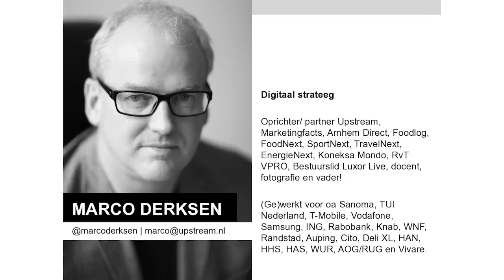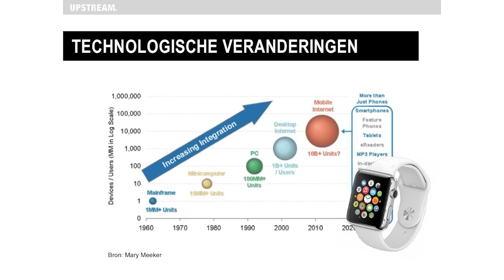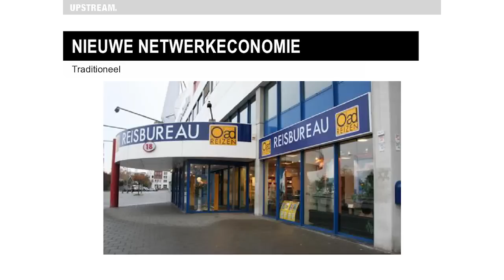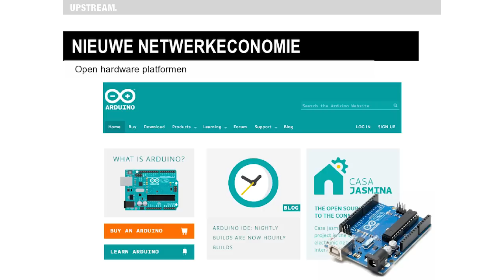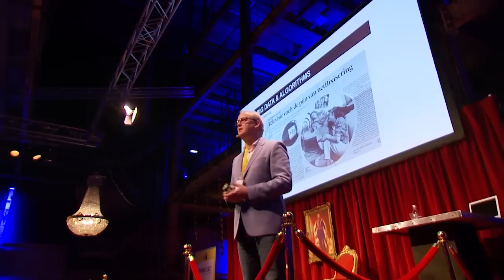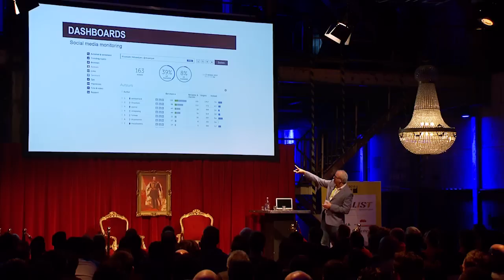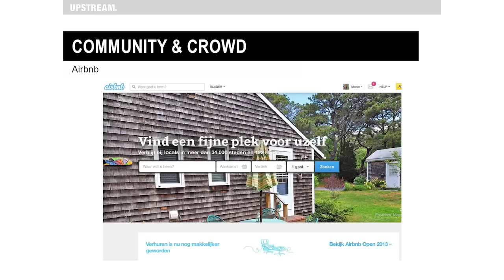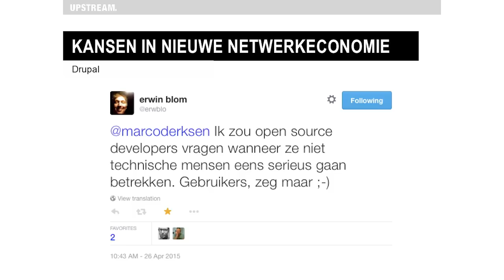Marco Derksen: De opkomst van de Platform Economie (DrupalJam 2015)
Marco is fanatiek oprichter en beheerder van initiatieven in de media: Upstream, Marketing­facts, Sportnext, Travelnext en Foodlog. Marco begrijpt nieuwe media. Zijn keynote op DrupalJam 2015 gaat over de Opkomst van de platform­economie.